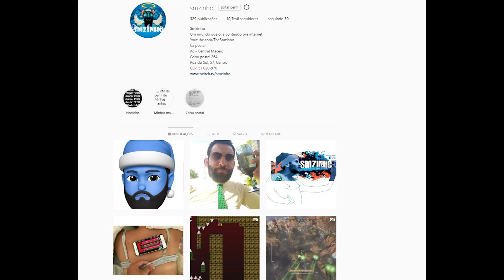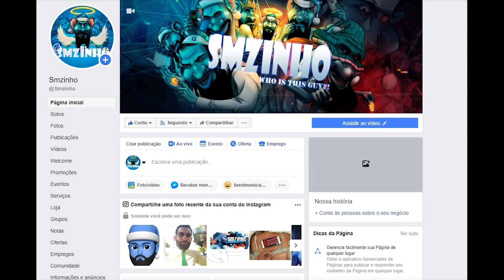Sekiro PT#12 - Bora Jaime